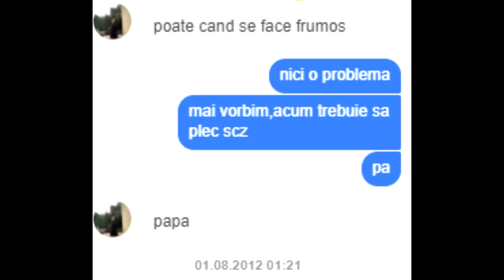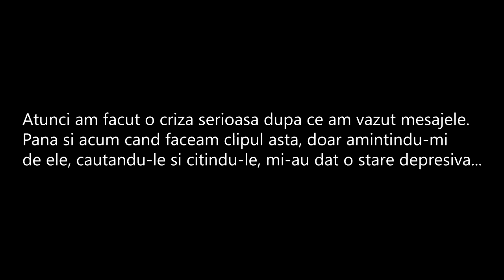Prima Mea Intalnire (Parodie Animata)